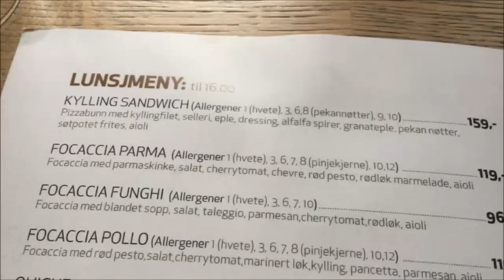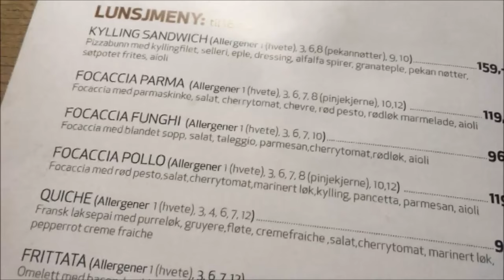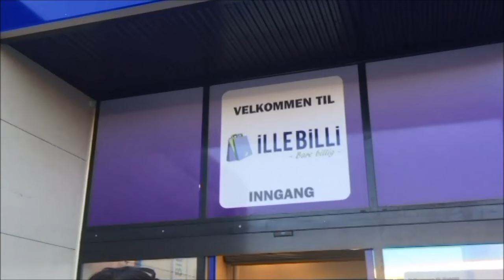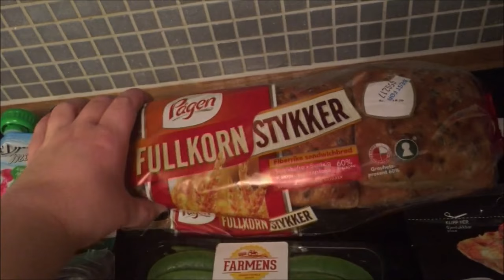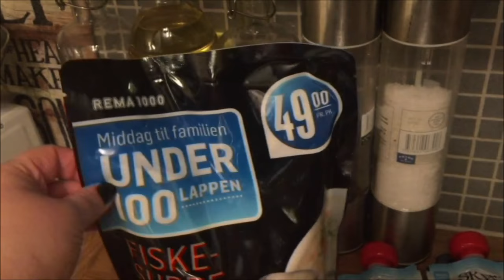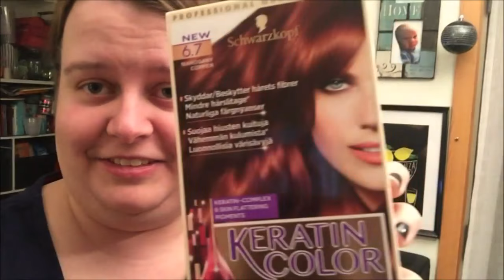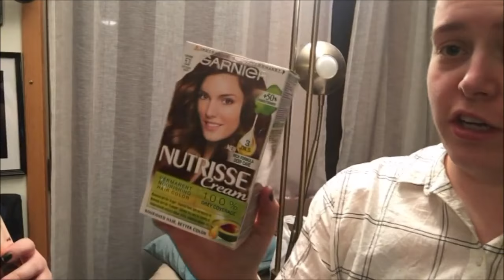2017 Dag 30 | i Fredrikstad med mamma